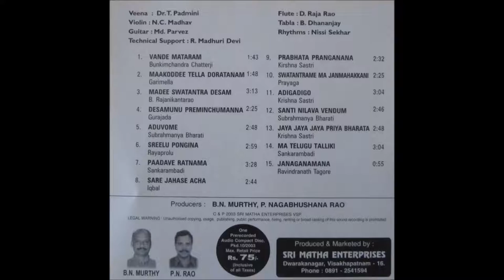7 PaadaveRatnama Sankarambadi